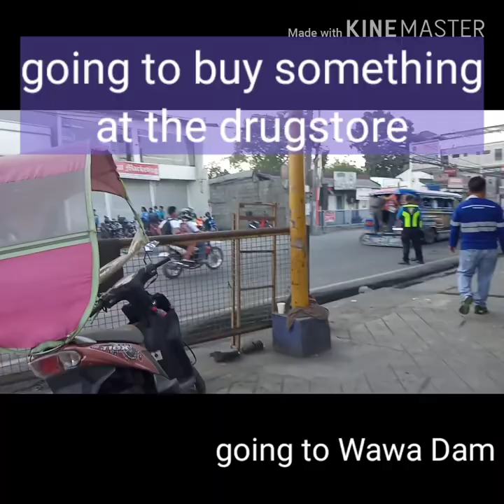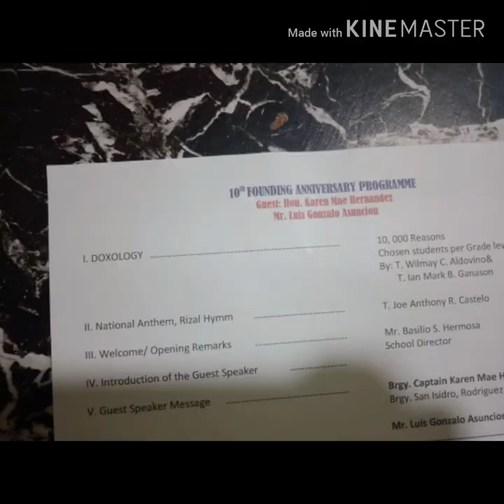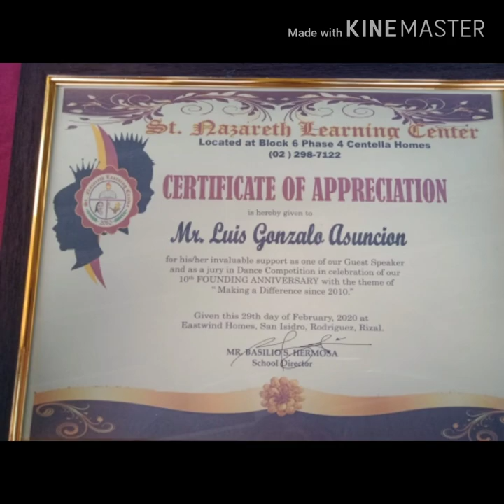Guest Speaker at St. Nazareth Learning Center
CampusLibrarian Invited as a Guest Speaker in the 10 year Foundation Day of St. Nazareth Learning Center, Rodriguez, Rizal